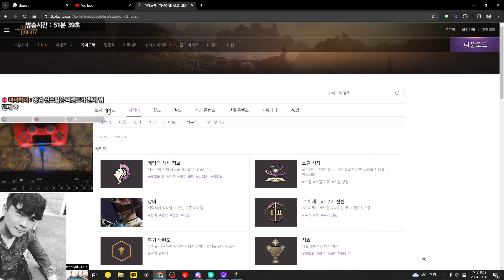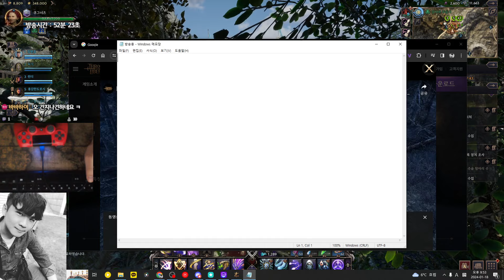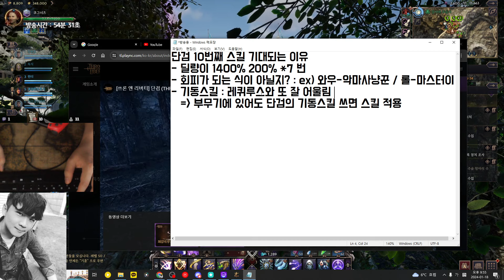[쓰론 앤 리버티 / TL] 단검 10번째 스킬이 좋다고 생각 하는 3가지 이유